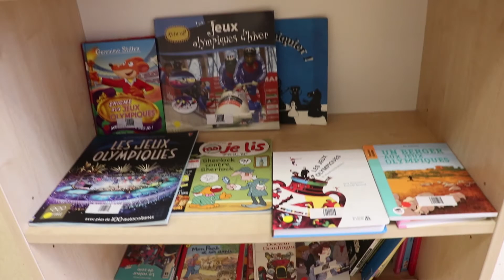Semaine des Lycées Français du Monde J3: pratique et valeurs sportives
Cette semaine a lieu la semaine des Lycées Français du Monde organisée par l’AEFE! L’occasion de découvrir ou redécouvrir ce réseau exceptionnel riche de 492 établissements à travers le monde et présent dans 137 pays. Chaque jour, une thématique sera abordée. Aujourd’hui, au programme : pratique et valeurs sportives.
Lapkričio 12-19 d., AEFE organizuoja Pasaulio Prancūzų Licėjų savaitę! Proga susipažinti ar prisiminti šį išskirtinį mokyklų tinklą, vienijantį 492 mokyklas visame pasaulyje ir veikiantį 137 šalyse.
Kiekviena diena bus skirta vienai temai. Šiandienos temos: sportas.